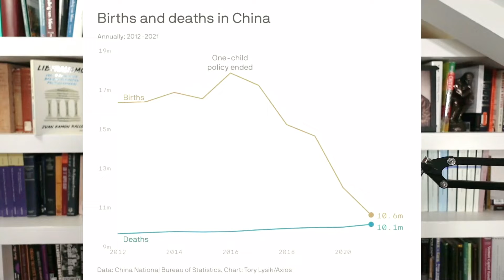La población china deja de crecer